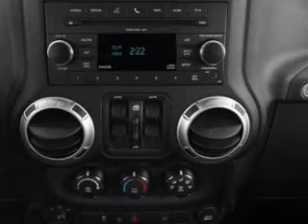2012 Jeep Wrangler Unlimited - North Richland Hills TX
Year: 2012
Make: Jeep
Model: Wrangler Unlimited
Trim: Sport
Engine: 3.6 liter 6 cylinder 24 valve
Transmission: Automatic
Color: Bright Silver Metallic
Mileage: 5
Address:
7740 North East Loop 820